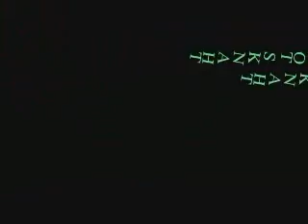Gypsy Queen Cuisine Buying Local and Organic Part 3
Buying Local (Part 3 of 3)